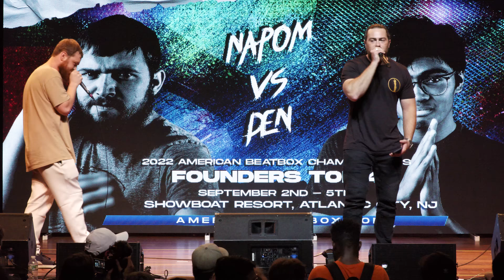NAPOM vs DEN | Top 4 | The Founders Tournament | American Beatbox Championships 2022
AMERICAN BEATBOX Championships 2022

ABC22 Produced and Organized by:
Jake Rich, Kaila Mullady and Mark Martin

Intro Animation and LED Wall Visuals by The Light & The Sound in collaboration with FlickerLab

Intro Audio: Kaila Mullady & Mark Martin

ABC22 Hosts: Kaila Mullady & Mark Martin

Video Thumbnails & Color Correction by Kaila Mullady

Camera Operators:
Addy Farrell
Ahmed Zaghbouni
Durrell Hospedale
Eric Nelson
Ricky Christie
Rylie Feild

Filmed September 3rd, 2022 at The Showboat in Atlantic City, NJ

Thank You to our ABC22 Partners!

Academy of Noise
Brand Procedure
CONQR
Climate Ad Project
Creative Expressions
Earthworks
Eventology
FlickerLab
Gleason’s
Give A Kid A Dream Inc.
Groovesafe
House of 3000
Just A Friend Foundation
Master Key Audio
Nise Clothing
Plug Events
Sennheiser

Beatboxing was born in 1980’s NYC as one of the five elements of hip-hop with the guidance of legends like Doug E Fresh, Kid Lucky, and Rahzel. After decades of evolution underground and overseas, innovation continues to push the art form.

American Beatbox is a platform for the beatboxing community to carry the torch into the future, dedicated to helping beatboxers reach their potential and connect with audiences worldwide via content, livestreams, merchandise, battles and events.